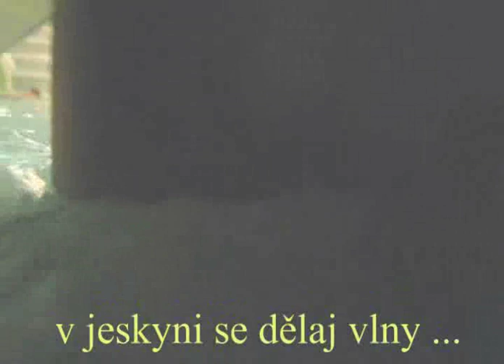2009-08 - aquapark babylon liberec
space bowl water slide liberec babylon